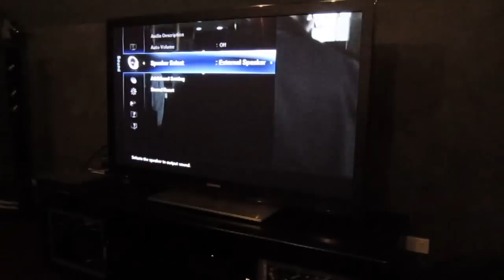Samsung Anynet+ False Advertising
This video shows how the Samsung Anynet+ function actually works in the real world when a Samsung TV and Samsung amplifier that are suppose to be fully compatible are put together.  Samsung advertising (even to this day) that you will have ONE touch control with only ONE remote.  As the video shows this is not how it works.  The TV remote simply cannot operate the amplifier in this way unless the amplifier is already operational by use of the amplifier remote.  The video also shows the TV is set to external speaker mode so there can be no mistake here on where the sound is being sent.
If. like me, you have been tricked by Samsung into buying a matching amplifier you may be entitled to a refund.

Check with your local Consumer affairs group or government department on your rights.  In Australia such sales tactics are often referred to as bait and switch tactics.

The system pictured above has been returned to Samsung Australia and a refund is being processed although Samsung is most definitely not happy about it and Victorian Consumer Affairs has had to assist due to very serious issues with how Samsung Australia has behaved.